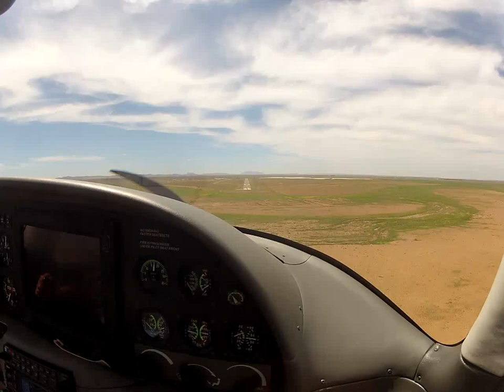Landing RWY13 Marfa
Density altitude 6800 feet